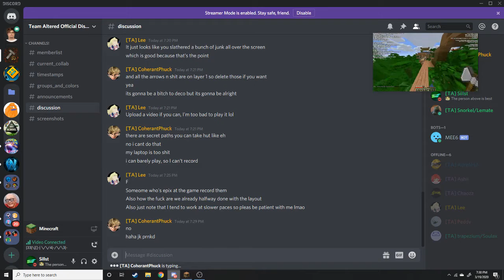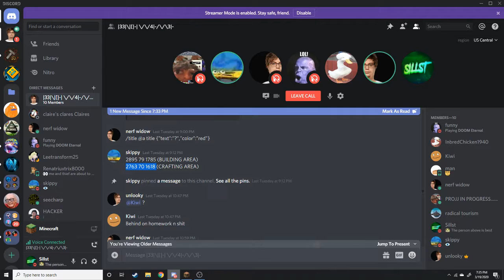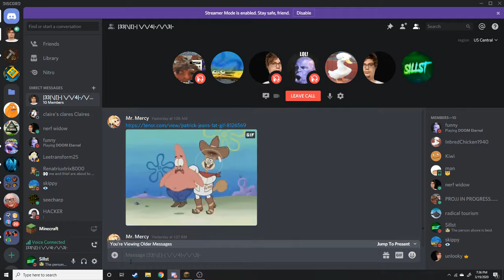The Gang - Minecraft (Season 2 episode 14)